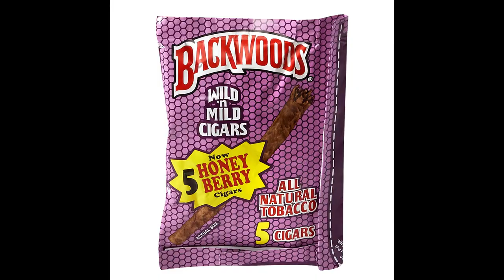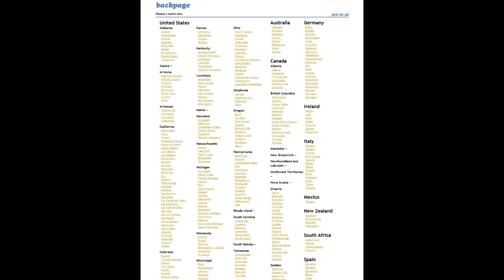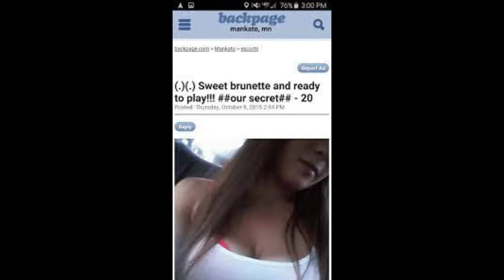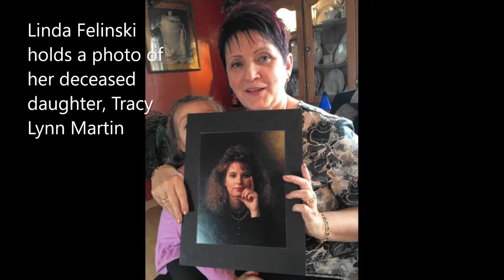Darren Deon Vann "The Abandoned Home Prowler"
Darren Deon Vann murdered multiple women over a 10 month time period but after going to jail is there more Vann isn't telling us?